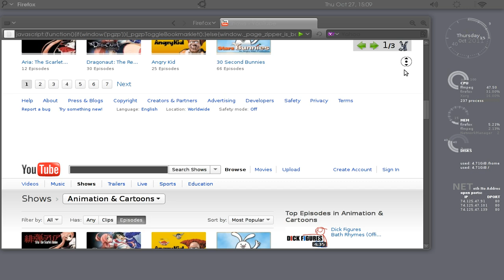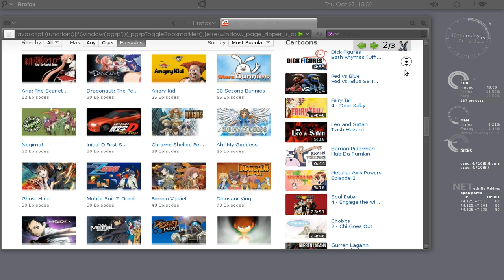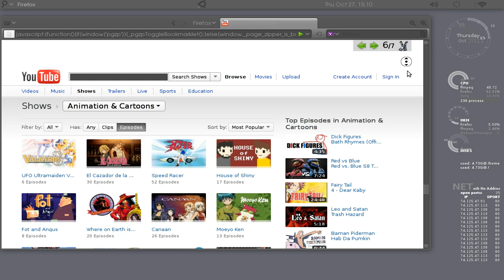Cool Web browser tricks: Pagezipper plus Autoscrolling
Cool trick for your browser. Using a bookmarklet called Pagezipper with the autoscrolling. All the the pages of the website will start scrolling. You can can choose the speed of the autoscrolling too.
This really cool and very useful.